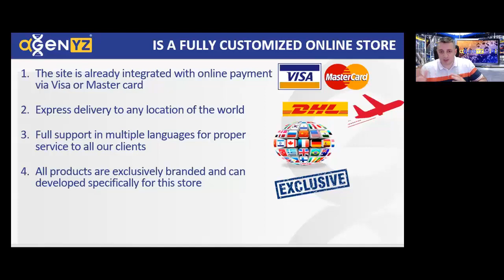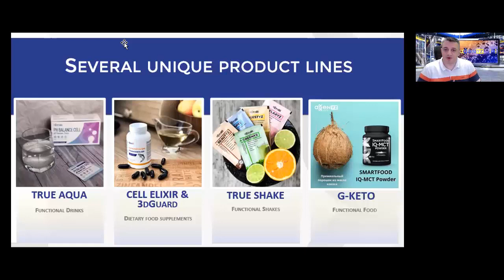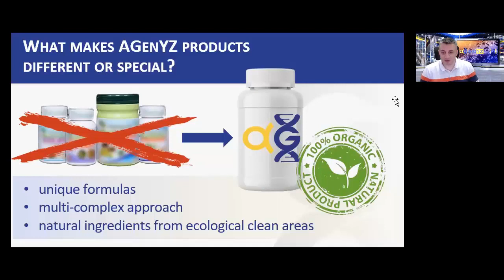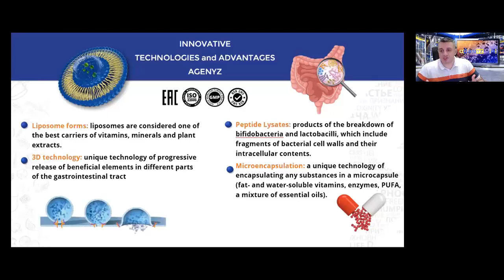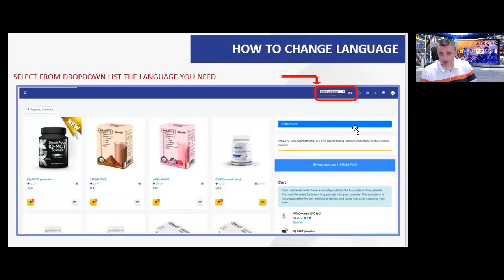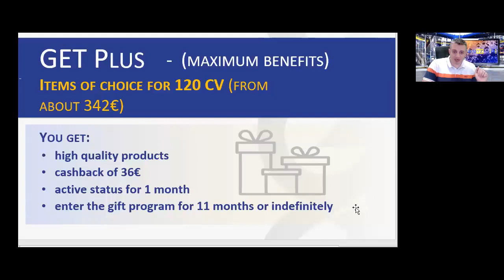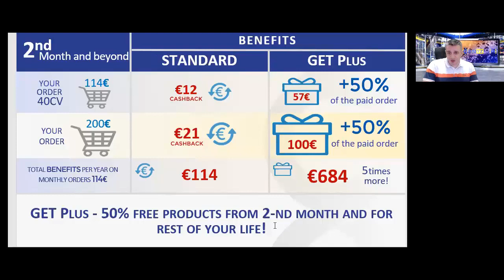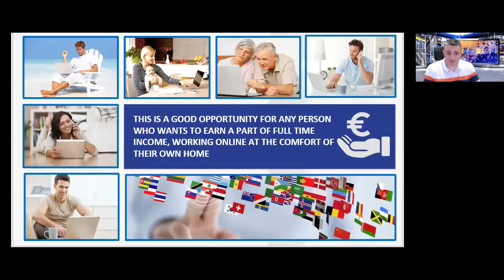AGENYZ Presentation [Christoforos Christofi]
AGENYZ Presentation. Christoforos Christofi. Company founder.
In this short presentation, you will hear more, what is AGENYZ, what it sells and how it can be interesting to you.

The video belongs to Christoforos Christofi.

Instructions in this video.
I will be happy To hear your comments!